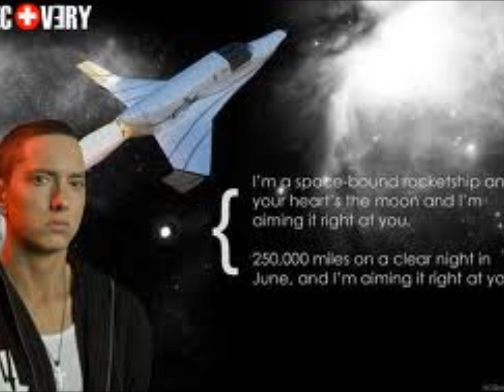Space Bound Cover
Just me again messing around with eminem songs